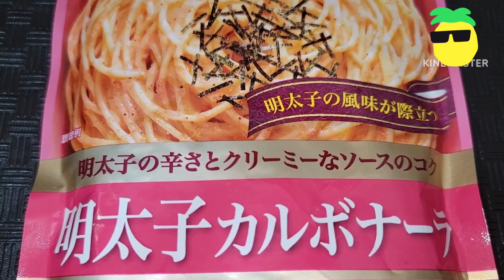タラコカルボナーラが🤪❗